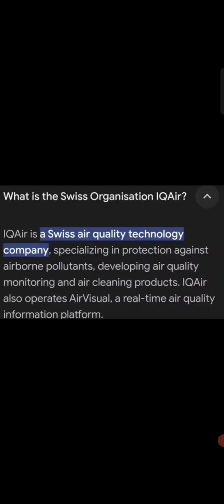Swiss farm IQ REPORT